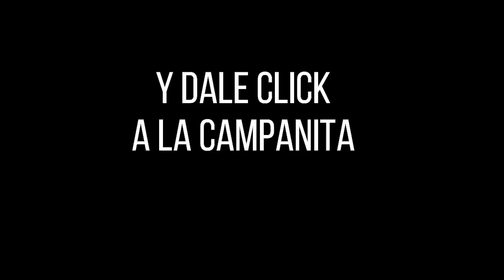Lotería de Boyacá PREMIO MAYOR Y PREMIOS SECOS Resultado Sábado 15 de enero 2022 ✅🥇🔥💰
Hola buenas noches, te presentamos los resultados de las loterías y chances en Colombia, vamos con el Resultado para la Lotería de BOYACÁ del Sábado 15 de enero de 2022.

Numerología Colombia te trae los últimos Resultados Lotería de Boyacá, Lotería del Cauca, Baloto y sorteo Astro Luna y Chance en nuestro país, igualmente te traemos las recomendaciones para que juegues en el día, esperamos que seas un ganador más y disfrutes de grandes premios.

lotería boyacá
resultado Boyaca
sorteo Boyaca
resultado boyacá
boyacá lotería
chance Boyaca
lot Boyaca
boyacá sorteo
Resultados Lotería de Boyacá, Lotería del Cauca, Baloto y sorteo Astro Lunaúltimo sorteo
Resultados Lotería de Boyacá, Lotería del Cauca, Baloto y sorteo Astro Luna y cauca
Boyaca
Resultados Lotería de Boyacá, Lotería del Cauca, Baloto y sorteo Astro Lunahoy